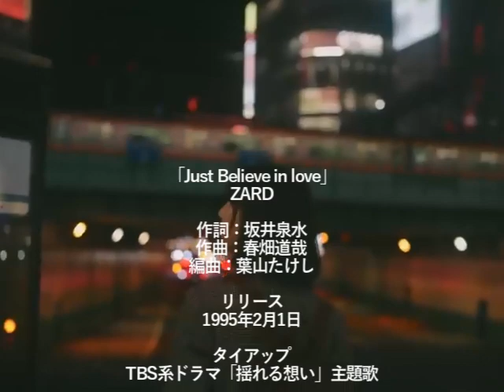～No.356～男性が歌う、ZARD『Just believe in love』1995年 Song Covered ＆ Edited by ALPHA 【YouTube1000曲投稿チャレンジ】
大ファンの坂井泉水さんへの気持ちを織り込み
今までで一番長い作品になりました・・・

「Just believe in love」ZARD 1995年
・作詞　坂井泉水
・作曲　春畑道哉

‹Wikipedia›
「Just believe in love」

‹関連動画›
ZARD「Just believe in love」レコーディング中